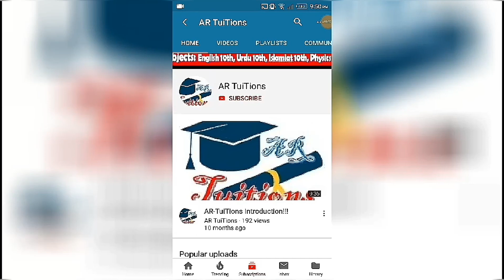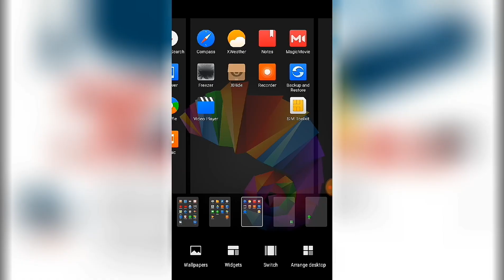PM Imran Khan today Press conference for School Reopen, College Reopen & University Reopen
PM Imran Khan today Press conference for Schools Reopen, Colleges Reopen & University Reopen

10th class datesheet
11th class datesheet
12th class datesheet
9th class board exams 2020
10th class board exams 2020
11th class board exams 2020
12th class board exams 2020
.Thanks.